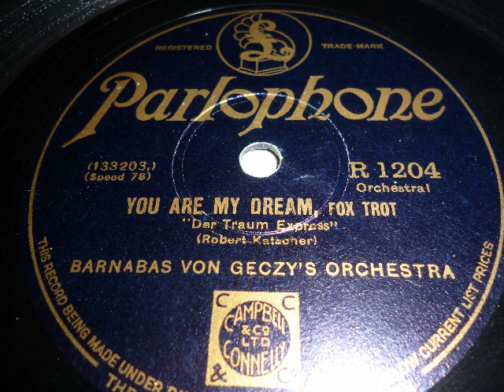Barnabas von Géczy Orchester, Du bist der Traum, Foxtrot aus Traumexpress, 1931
Barnabas von Geczy und sein Orchester spielt einen Foxtrot von Dr. Robert Katscher: Du bist der Traum, aus dessen Operette: Traum-Expreess, uraufgeführt 1931 in Wien. Aufgenommen in Berlin. Hier britische Parlophon-Veröffentlichung. Eine Schellackplatte aus dem Schallarchiv des Radiomuseum Hardthausen.